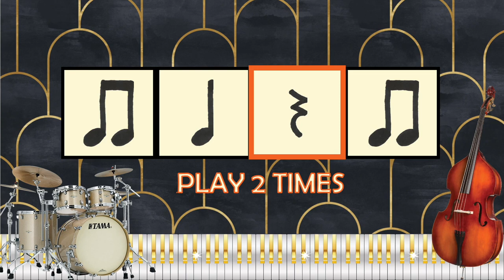I Need You: Rhythm Play Along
This rhythm play-along goes along with the song "I Need You" by Jon Batiste.
This play-along uses quarter note, quarter rest, and beamed eighth notes.